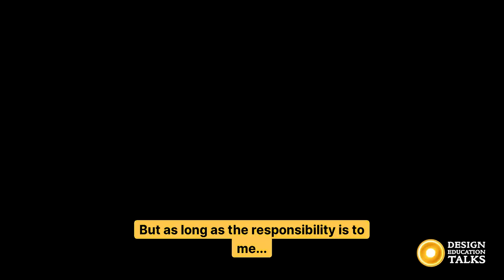Ep. 85 - Bradford Hansen-Smith - Observations and reflections Part 1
This is the 3rd episode in the series. Brad talks demonstrates more in-depth about his work on the circle and his findings.

Bradford Hansen-Smith spent the first half of his life as a sculptor before experiencing a transformative shift inspired by the ideas of Buckminster Fuller. Driven by a newfound passion, he dedicated a decade to studying geometry and mathematics, finding that everything could be traced back to the circle. For the next thirty-two years, he focused on exploring the art of folding circles, sharing his unique approach with people of all ages—from young students to college learners—both inside and outside the classroom. Though he held no formal degree, Hansen-Smith taught circle folding to educators, presented internationally, and introduced a fresh perspective on geometry and mathematics. Over his career, he authored seven books and published several papers on the subject.

He calls his approach Wholemovement, a practice that involves folding the circle to unlock its inherent information. This method emphasizes hands-on experience, where folding becomes a way to observe unity and uncover hidden patterns and structures. No information is added or removed; instead, through a sequence of folding, observing, and reshaping, the principles of unity are naturally revealed in the circle’s form. Hansen-Smith’s work shows that the circle represents a spherical unity beyond other shapes, challenging us to see beyond initial appearances and question traditional understandings. Through Wholemovement, individuals can learn that circles—and the information they contain—hold far more than we typically realise, offering a way to discover new knowledge beyond what we think we know.

Since its inception in 2019, Design Education Talks podcast has served as a dynamic platform for the exchange of insights and ideas within the realm of art and design education. This initiative sprang from a culmination of nearly a decade of extensive research conducted by Lefteris Heretakis. His rich background, intertwining academia, industry, and student engagement, laid the foundation for a podcast that goes beyond the conventional boundaries of educational discourse.